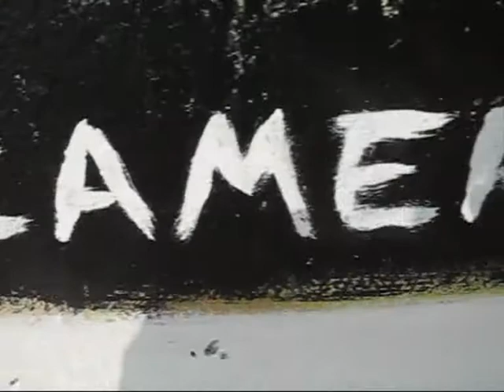Streamer's Live Surf Cam - September 20th 2013 - 13:00